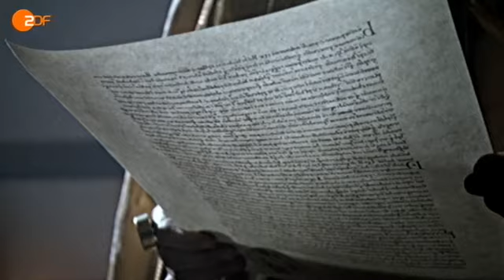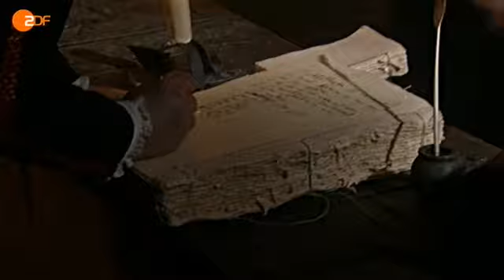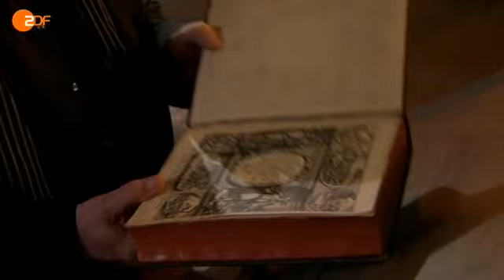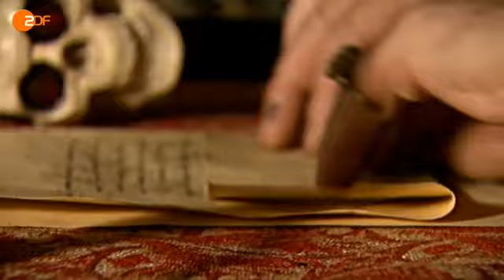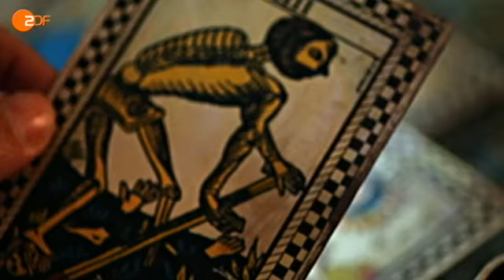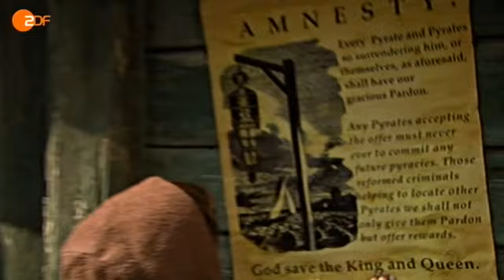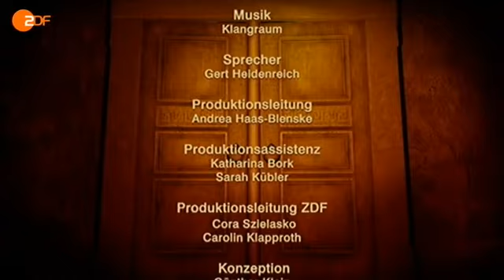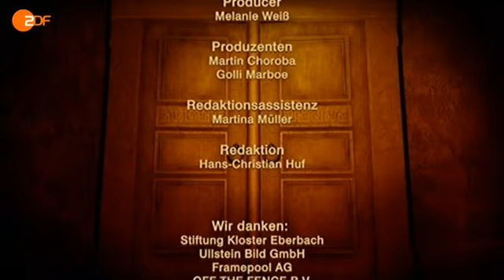Das Gold der Piraten | Imperium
von 2011
mit Maximilian Schell